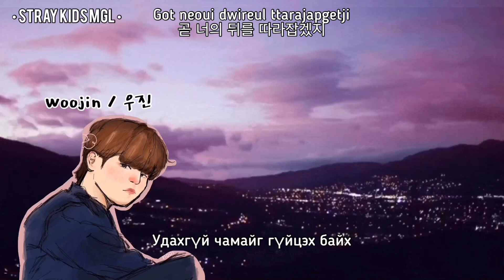[MGL SUB] Gaho - Start Over (From Itaewon Glass OST) Cover by Stray Kids Seungmin & Woojin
Hi everyone! We're •Stray Kids MGL• оёёёё...
Заза тоглосон юм..🤣😂❤️💕 Энэ удаагийн бичлэгээрээ...(Заза та нар мэдэж байгаа доо😂👏🏻 Та нар ер нь энэ Description хэсгийг уншдаг ч юмуу, уншдаггүй ч юмуу😂🤧🤧)

  Орчуулга~ Нана
Видео эдит~Нана💜🖤
Дуулсанаас бусад бүх зүйл~ Нана😂💕

Манай Фэн хуудсыг заавал дэмжээрэй💕

 •Stray Kids MGL• Nana~